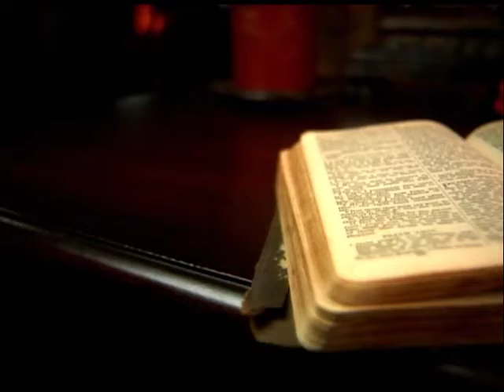Cuvantul vietii - Chemare la frica de Dumnul